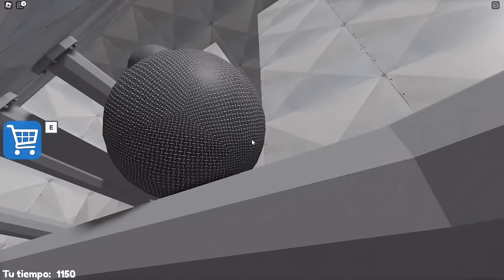JUGANDO UN OBBY EN PRIMERA PERSONA - MIFU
Espero que les haya gustado nuestro nuevo video! 🧸💐
Recuerden que si quieren más videos juntos solo:
Denle like 👍
o nuevos💖
Activen las notificaciones🔔
Compartan ↩️ y comenten 💬

🌸También no olvides que puedes seguirnos en nuestros perfiles de Roblox!🌸

También puedes unirte a nuestros grupos de Roblox y ver fantásticos diseños🤭